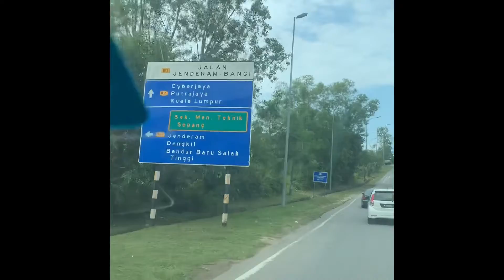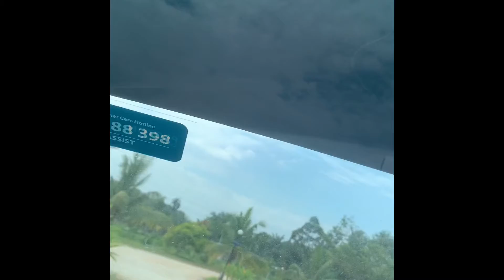Che’ Mah & Che’ Lan - lunch at Seri Menanti House of Salai😋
Seri Menanti House of Salai,a few Kilometers away from our home,specialised in Negeri Sembilan delicacies.